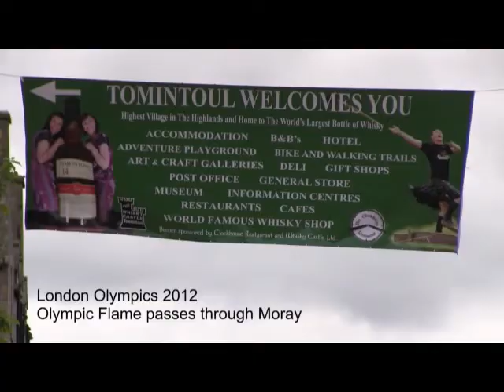Olympic Flame Moray 2012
Olympic Flame passes through Moray at Tomintoul - Monday, June 11 2012.